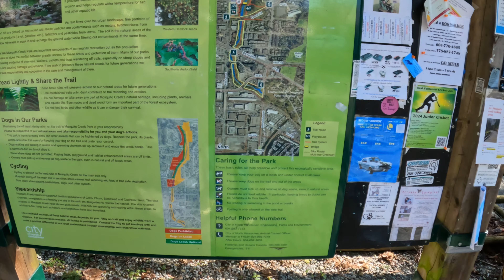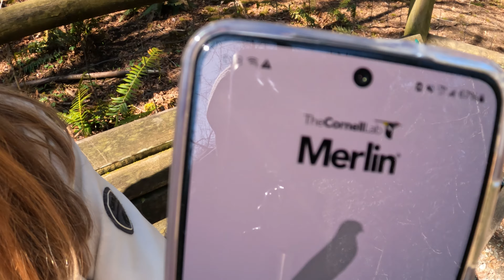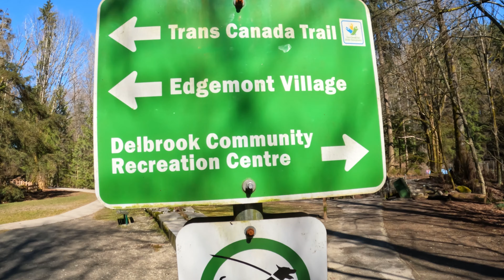Mosquito Creek Park : Spring Walking Tour in North Vancouver